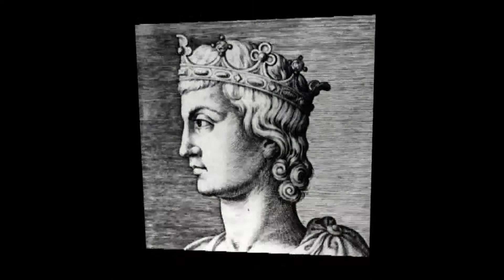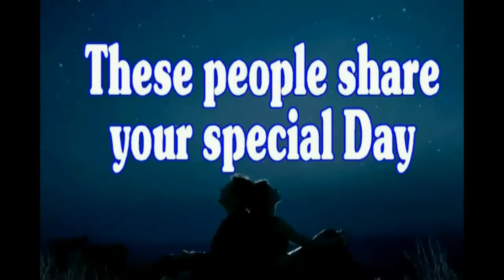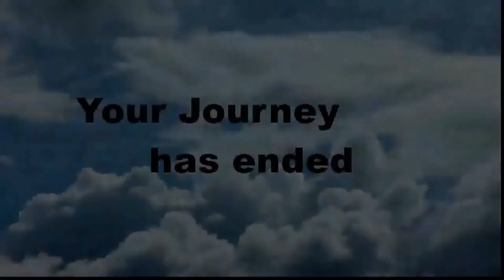Birthday Journey February 18 New (voice)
Birthday Message---FREE--Celebrate your Birthday Feb 18 through time. Journey through historical events, see your horoscope and famous people who share Birthday day--Great way to send your friends birthday wishes . .just copy and paste